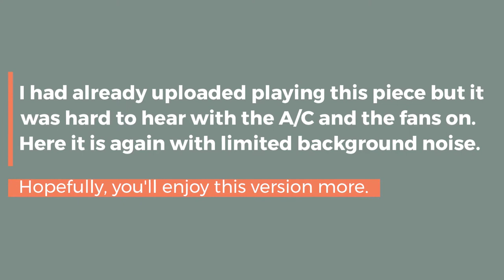"House of the Rising Sun" - Piano Solo Cover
I had uploaded my playing this last week but when I listened to the recording, I didn't realize how much background noise there was. This version should be much better.

Please support my close friend Aimee by sharing and donating to her oral surgery fund